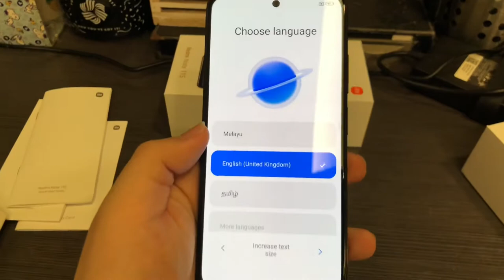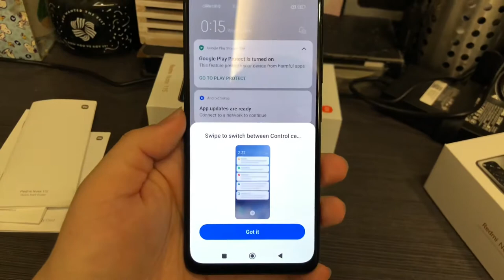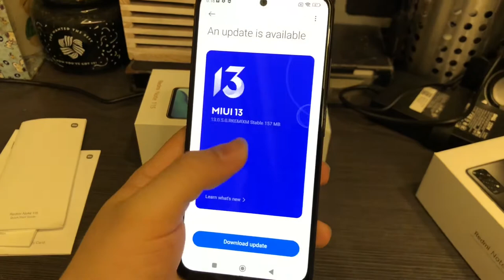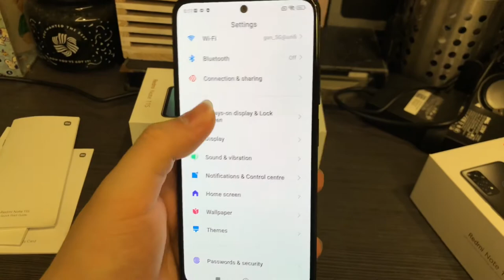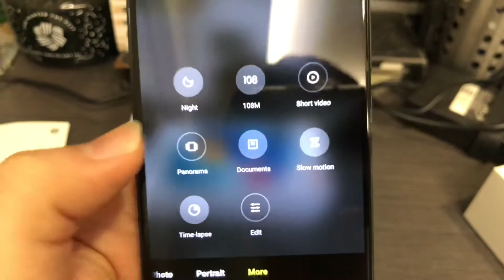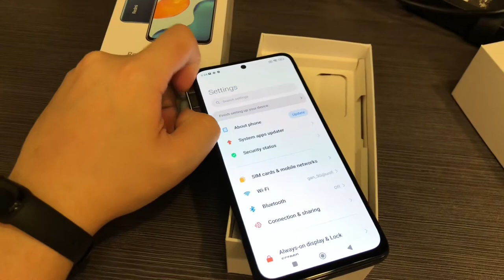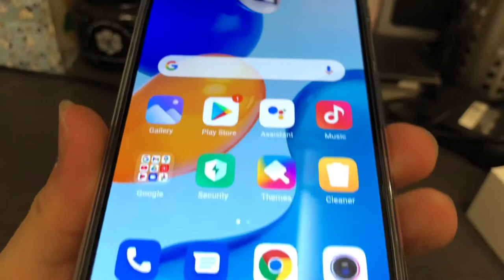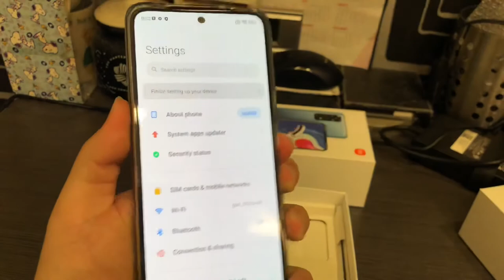Xiaomi Redmi Note 11S Unboxing + First Boot Up (Graphite Grey)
Xiaomi Redmi Note 11S Specification